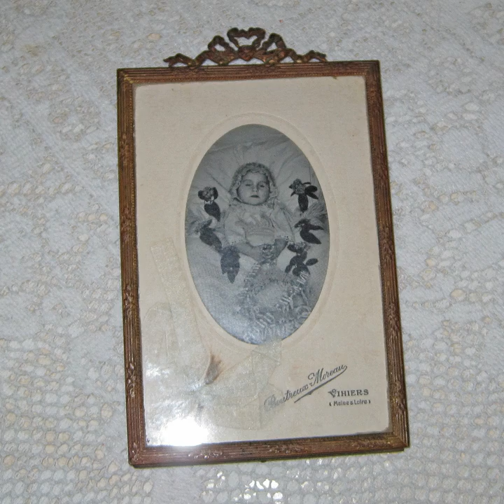Lividity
Lividity · Nicole Dollanganger

Flowers of Flesh and Blood